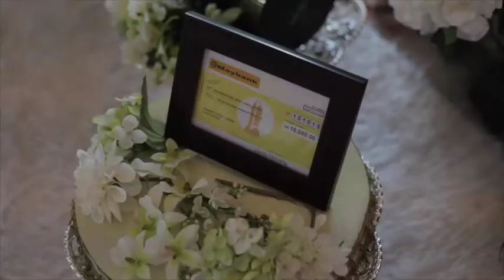WEDDING FILM Zambry+Zura extended Highlight